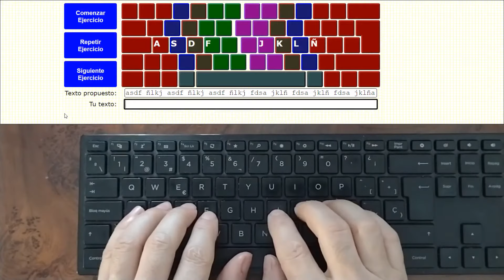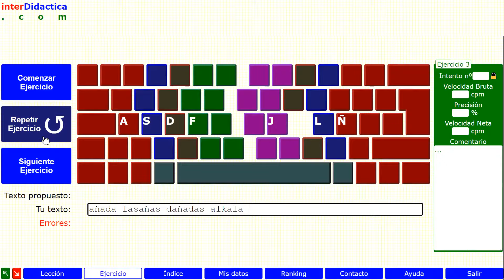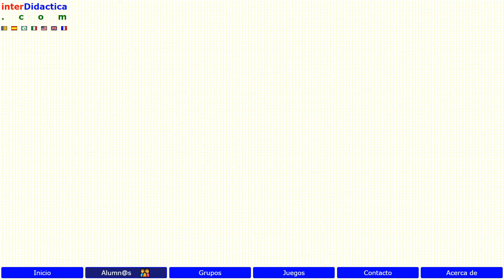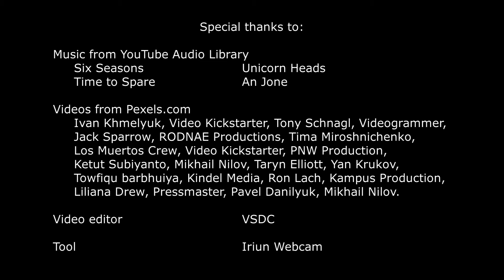Lección 3: Cómo mejorar la concentración durante el aprendizaje. Curso de Mecanografía.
Para rendir óptimamente es conveniente que cada sesión no dure más de 30 minutos y relajar la vista...

📌 Este vídeo es una lección del Curso de Mecanografía de interDidactica.com. 💻

🖥 Puedes matricularte gratuitamente para registrar los resultados de tus ejercicios📈  y obtener tu 📜 Certificado de Mecanografía 🎓 . O también puedes hacerlos a tu aire.💃🕺

🌎 🌍 Está disponible para otros idiomas y en diferentes teclados. ⌨️

👍 Si te está gustando el curso dale un like 👍

🤍 Si quieres apoyar la continuidad del curso, envíanos un Súper Gracias o invítanos a un cafè ☕